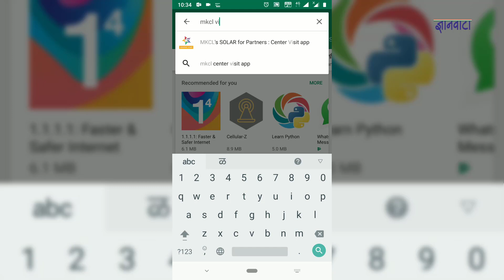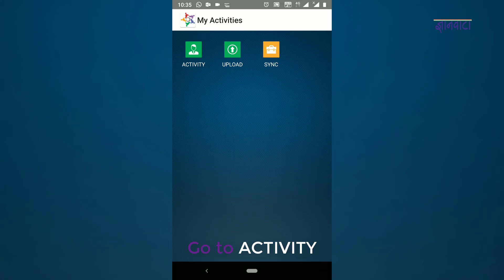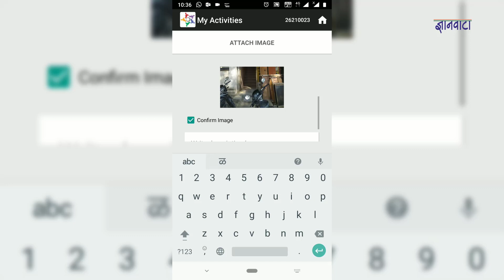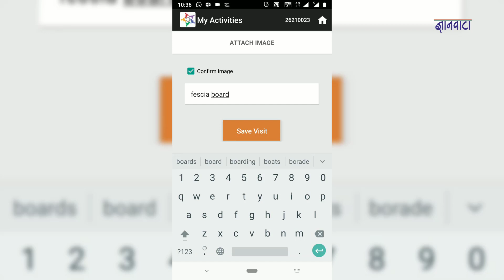How to Upload Fascia Board Photos Using App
This is common Guide to upload event proof using MKCL solar visit App. Currently Fascia Board activity is running. This is also useful for Upcoming SSC-HSC-CBSE exam center flyer Distribution activity